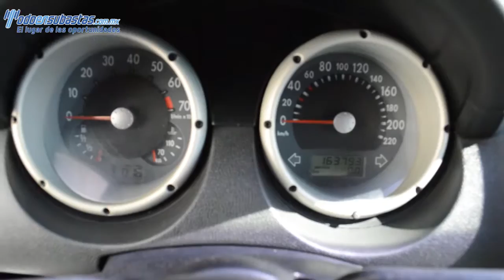Volkswagen / Van / 2007